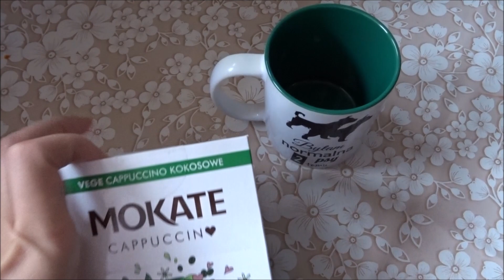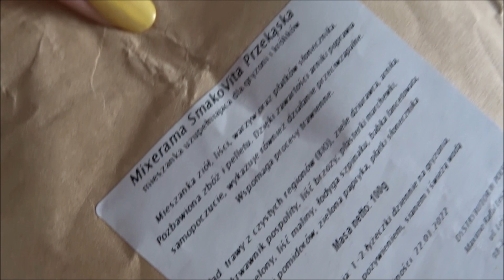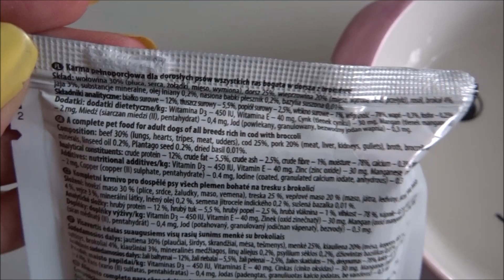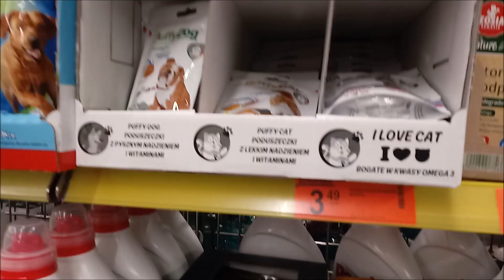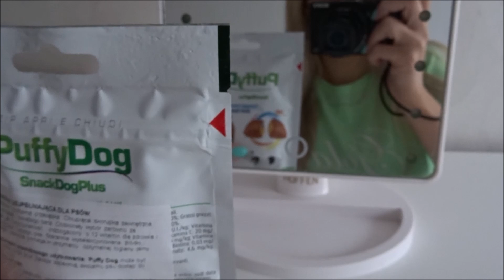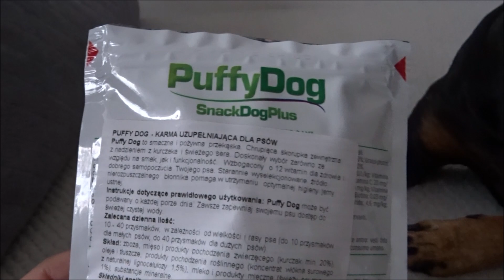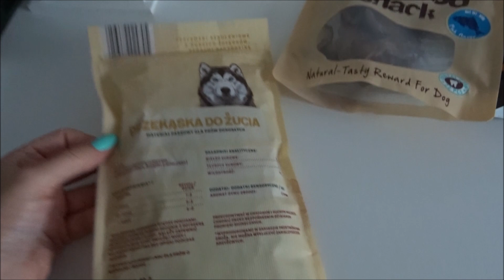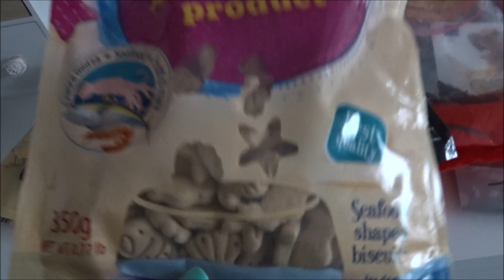Aktualizacja przysmaków Mai